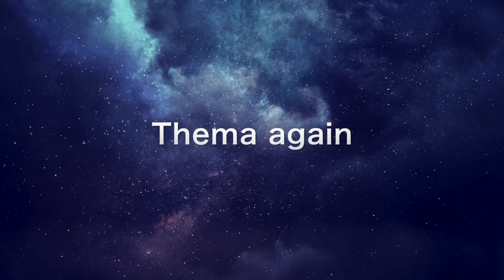étude Tomoya Naka